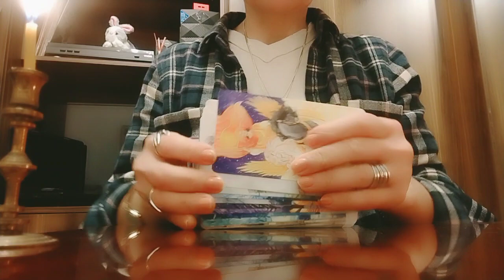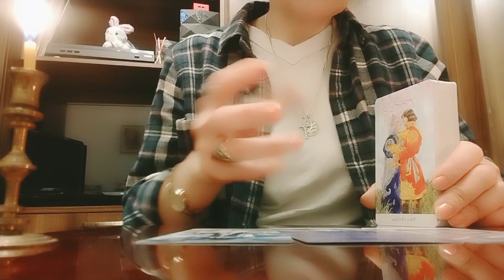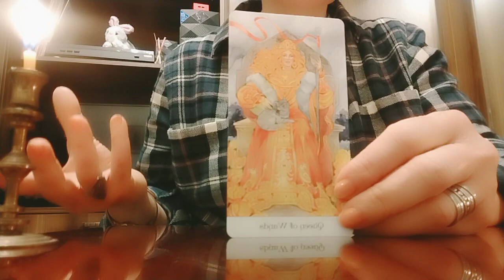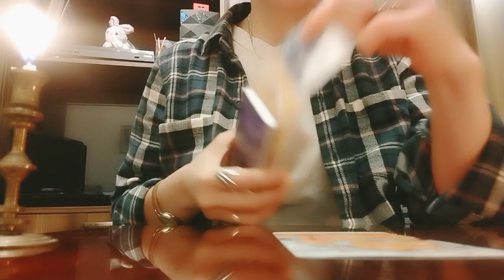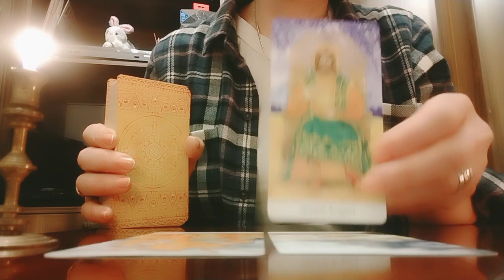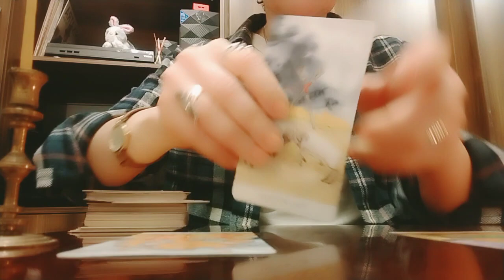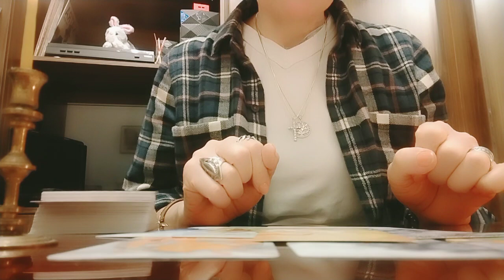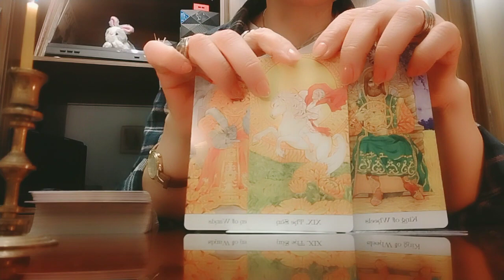საით დატრიალდება თქვენი მომავლის ბედის ბორბალი ?🕊️✨💫